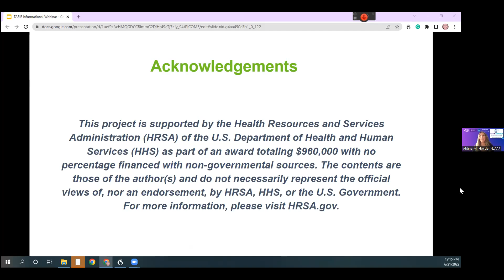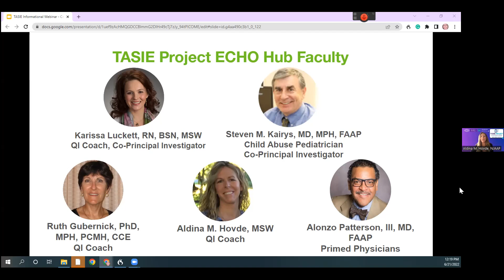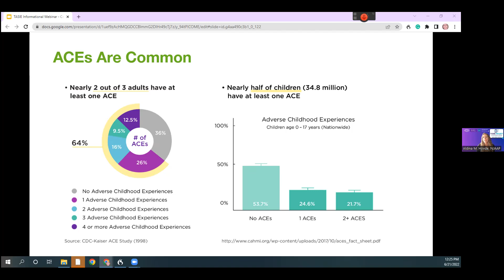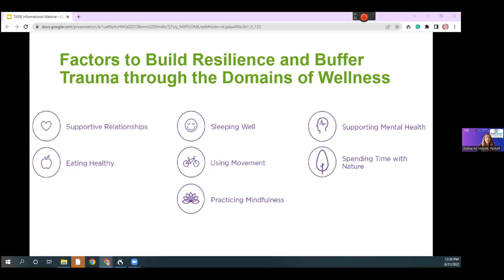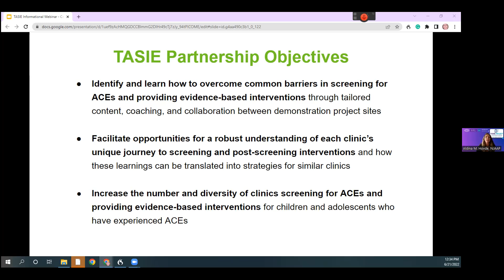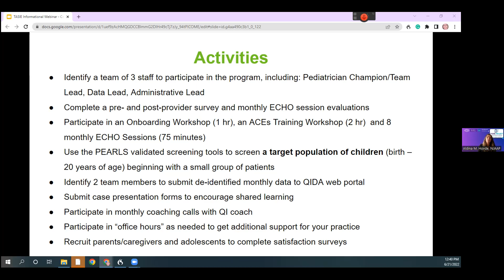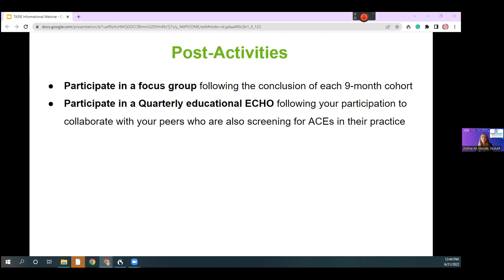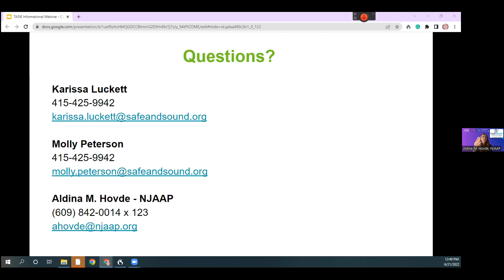TASIE Project: RFP Informational Webinar for Cohort 2 (6/21/22)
According to the National Survey of Children’s Health, 34.8 million children across the United States are impacted by ACEs. ACEs are exposures in childhood to abuse, neglect, parental incarceration, divorce, or domestic violence that have been shown to affect virtually every domain in which a child functions. ACEs are associated with health impairment across the life course and are strongly related to the prevalence of numerous health problems (Felitti, et. al, 1998).

The Trauma-informed ACEs Screening and Evaluation (TASIE) Project ECHO utilizes a toxic stress framework to integrate ACEs screening, and trauma-informed strengths-based interventions that will change the standard of pediatric primary care that recognizes the impact of ACEs on health and effectively treats toxic stress in children. The TASIE Project is funded by the Health Resources & Services Administration (HRSA) & is being conducted through partnership with the New Jersey Chapter, American Academy of Pediatrics (NJAAP), Center for Youth Wellness (CYW) – a program of Safe & Sound, & Kaiser’s Center for Community Health & Evaluation (CCHE).

Over the three-year project period, CYW and NJAAP are implementing CYW’s Pilot Site Program for three cohorts of pediatric practices, each over a period of nine months, utilizing the Project ECHO® Quality Improvement (QI) framework. The Project ECHO® QI framework was chosen to more effectively engage pediatric primary care practices throughout the country, and ensure that practices will hear and learn from the on-the-ground experiences of their peers and experts using the “All Teach, All Learn” method of learning. The TASIE Project is being evaluated to yield a scalable model for integrating ACEs screening and trauma-informed strengths-based patient follow up at practices across the country.